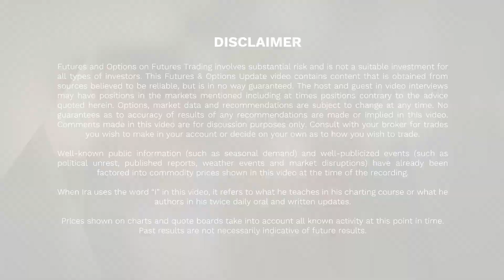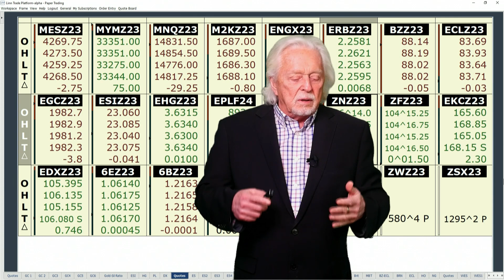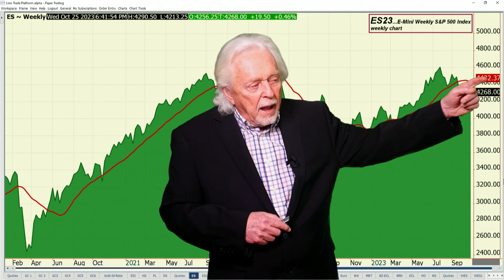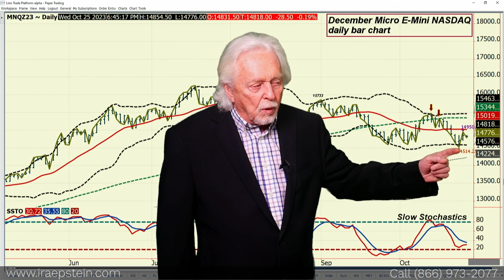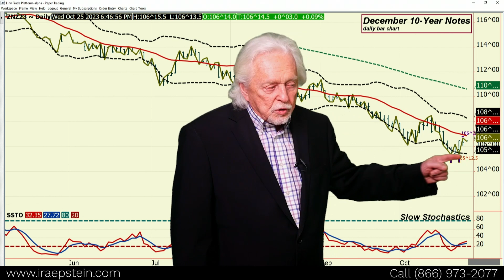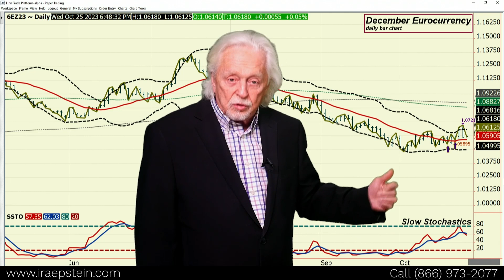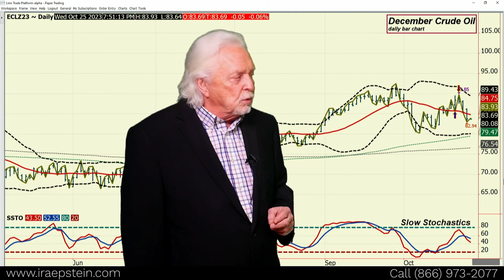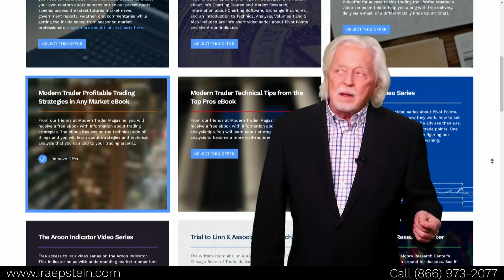FED Chair Powell Speaks Wednesday Afternoon at 3:35PM CT - Ira's Financial Markets Video 10 24 2023